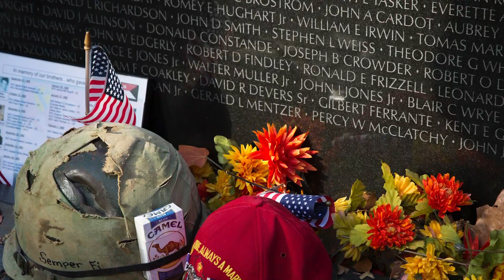Desert Storm Vets Get National Memorial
The National Desert Storm and Desert Shield Memorial will be built near the Lincoln and Vietnam Memorials. It is expected to be built in time for the 30th anniversary of the 1991 Gulf War battles.